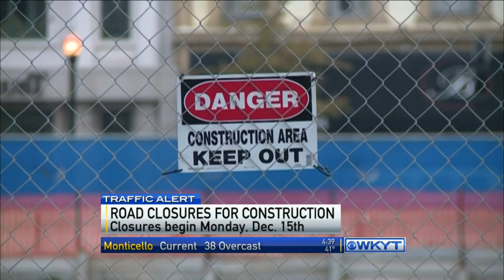WKYT This Morning at 4:30 AM 12/15/2014